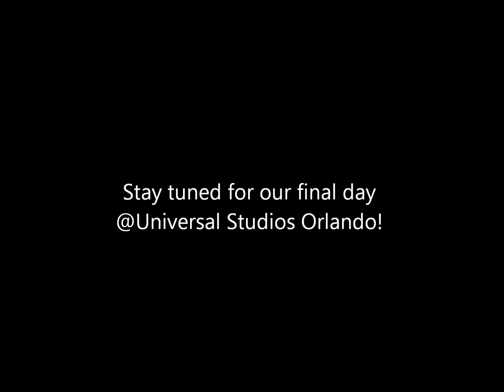BARE NAKED LADIES CONCERT - UNIVERSAL STUDIOS ORLANDO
We finish off my birthday by seeing the Bare Naked Ladies performance.  I had meant to film more for Liz but we got excited about the mummy and missed some of it!

Follow on INSTAGRAM @ThorsonTV